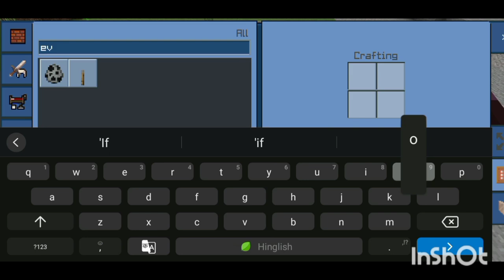Bursting op Minecraft myths ! ( see this video otherwise you will not know the myths )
Today's like aim - 50